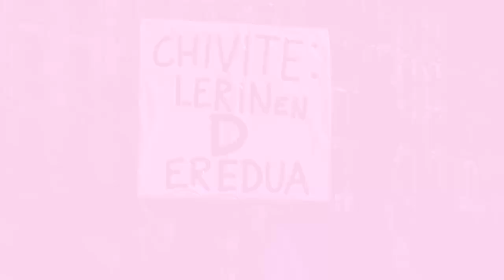Mañeru eremu mistoan sartzeari atea itxi dio PSNk, eta kalean horren salaketa izan da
PSN eta Geroa Bai gobernukideen arteko eztabaida bortitza eragin du gaiak Nafarroako Parlamentuan. Kanpoaldean, Euskararen Defentsarako Sareak eta Euskalgintza osatzen duten eragileek euskarafobia salatu dute.